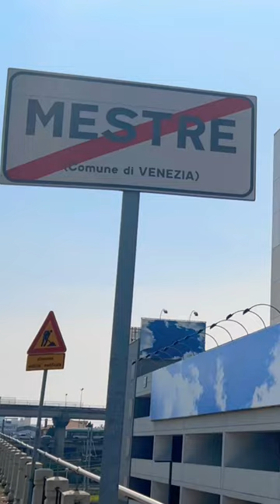Venezia Mestre, Italia 🇮🇹